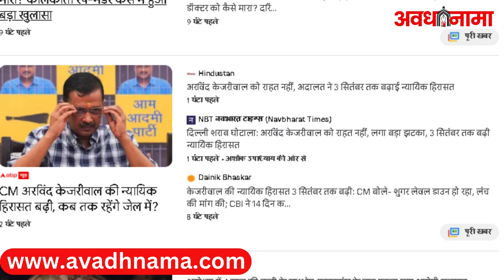Arvind Kejriwal को लगा बड़ा झटका,बढ़ी न्यायिक हिरासत | Delhi's Liquor Scam : Live Update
Delhi Excise Policy Case: दिल्ली शराब घोटाला मामले में अरविंद केजरीवाल को कोई राहत मिलती नहीं दिखाई दे रही है। केजरीवाल के खिलाफ सीबीआई ने 14 दिन की न्यायिक हिरासत बढ़ाने की मांग की थी। अदालत ने अरविंद केजरीवाल की न्यायिक हिरासत को 3 सितंबर तक के लिए बढ़ा दिया है।